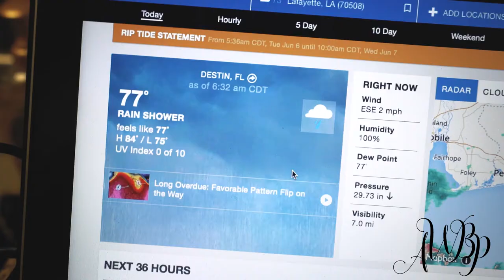DESTIN PT4 | Eps 054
Tuesday started as a washout so we decided to go to the Outlet Mall. SO MANY PEOPLE!!!